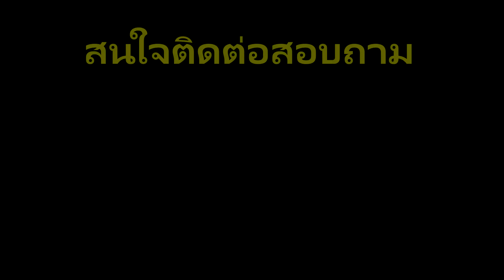โตโยต้า วีออส โปรเจคเตอร์ ทรามฟอเมอร์ By เอกไฟจ๊าบ อุดรธานี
Toyota Vios Transformer Projector G1
วีออส คันนี้พึ่งออกจากเต้น แบบสดๆ ร้อนๆ เจ้าของก้อ พามาติดตั้ง โปรเจคเตอร์เลนส์ ไฟวงแหวน 4 วง ครบๆ ติดไฟส่องกระจัง

Projector AES Mini H1
Xenon AES H1 6000k
Ballast Silm 35w
Ring CCFL x4
relay H4 Wire Harness

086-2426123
เพจ เอกไฟจ๊าบ Udonthani​